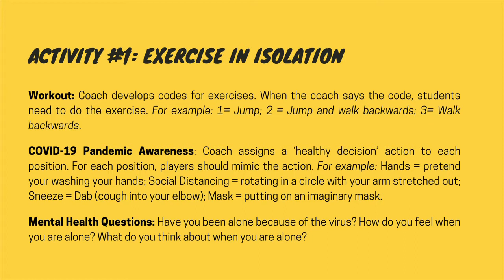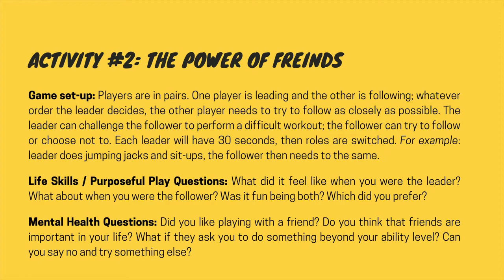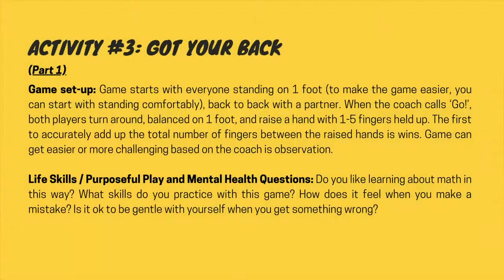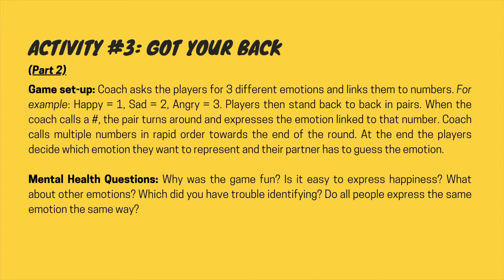Mental Health Day with Coach Yumon Masri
PS4L Facilitator and Trainer, Yumon Masri uses her experience to raise awareness on the importance of maintaining one's mental health. She uses fun activities to introduce in-depth questions on self-value, loneliness, understanding emotions, and importance of teamwork. She also brought awareness on COVID-19; giving children a platform to speak on how they feel during these tough times.

Palestine: Sports for Life (abbreviated as PS4L) is a sports for development NGO based in Ramallah, Palestine. With expert faculty in the field of sports for development, PS4L trainers integrate the United Nations Sustainable Development Goals (UN SDGs) and life skills with sports when reaching out to communities.